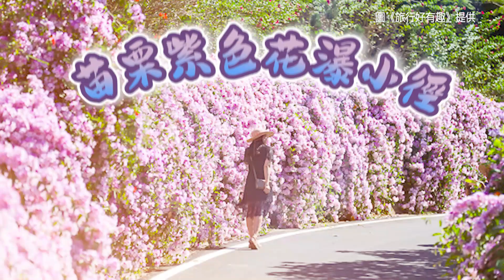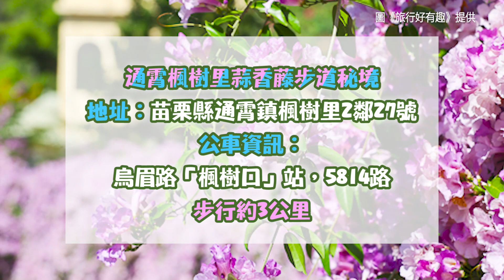美翻！夢幻紫色花瀑小徑免費拍 苗栗「蒜香藤」花牆秘境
苗栗通宵出現一座夢幻花牆，蒜香藤爬滿牆面，滿牆盛開美景就像花海瀑布傾瀉而下，綿延上百公尺，秋日來趟花海順遊踏青，不用花錢就能擁有好心情。